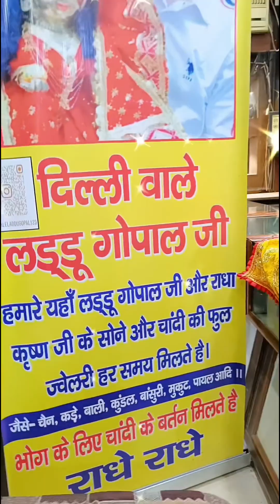Laddugopal ji ke liye hallmark silver bartan✨ tending hallmar @Cricketstan21 🙏✨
ranges start from  only 10gms too 250 gms

we also have latest collection of dhulan latest payal andd bachiiyaa

nazaria payal available

B-1666 shastri nagar, jalebi chowk, new delhi 110059

we only deals in gold silver and diamond jewelry

we are having experience of more than 35+ years in this industry

please give us a chance to present our collection

Bhagwati Jewellers

thanku for support us